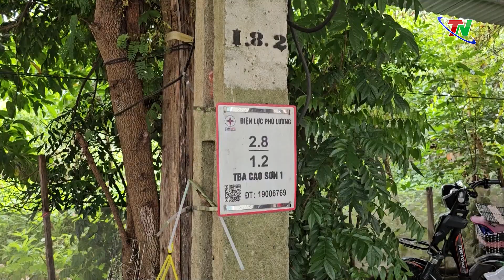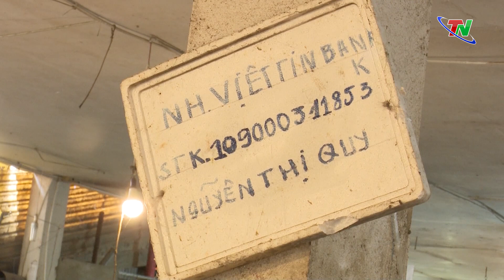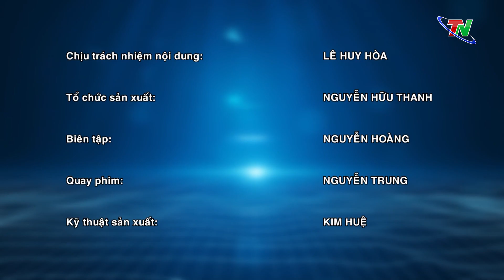Chuyên mục hộp thư truyền hình ngày 28/9/2023